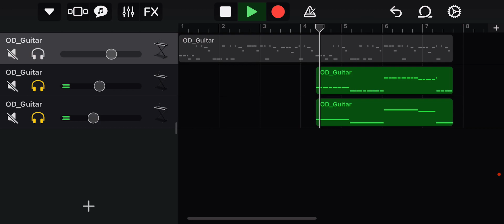Phase 69 sans part 1